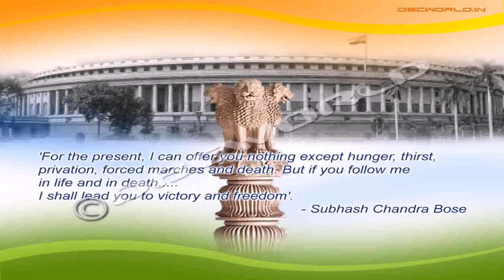Buy Car NY 5% DP